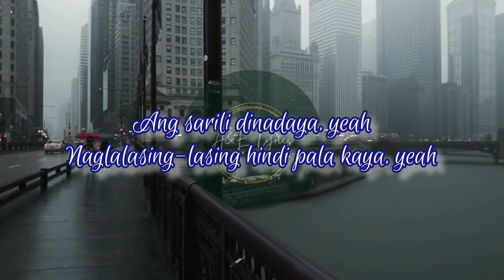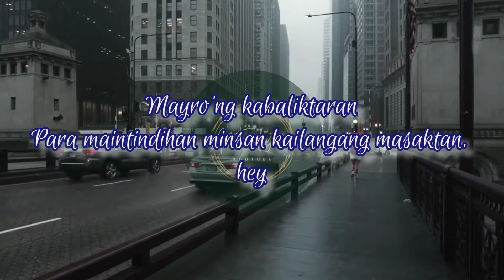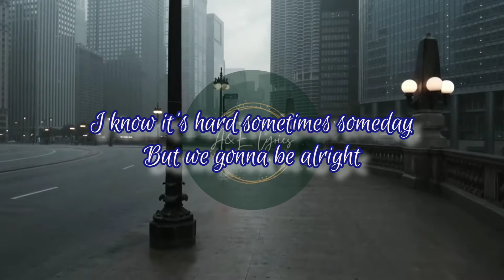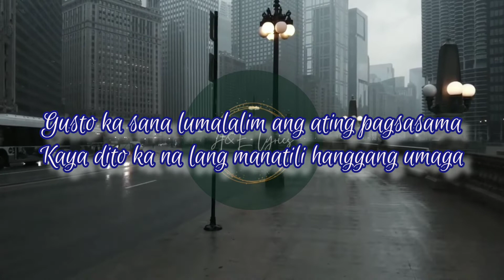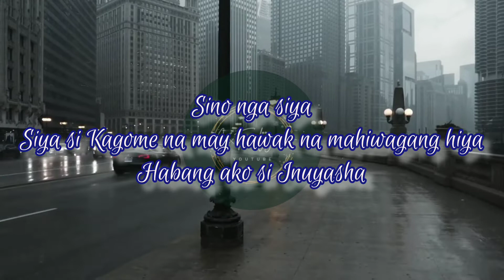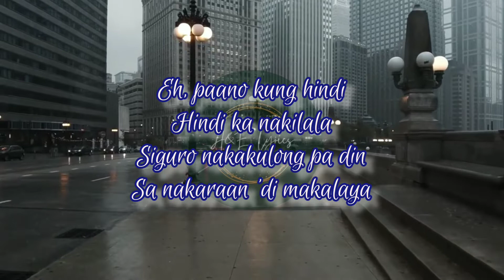Kagome_-_Loki_Lyrics_Video